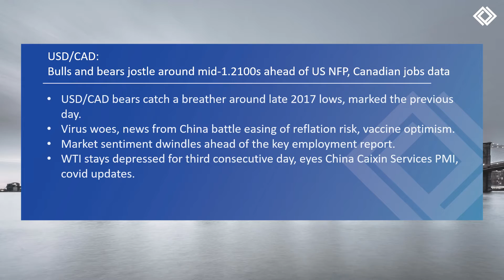Daily Market Outlook |7th May 2021